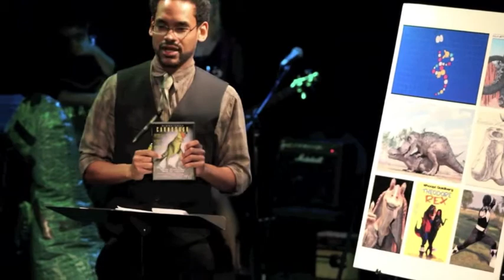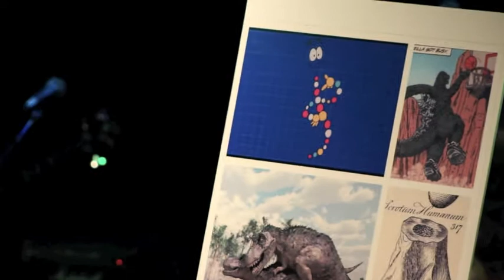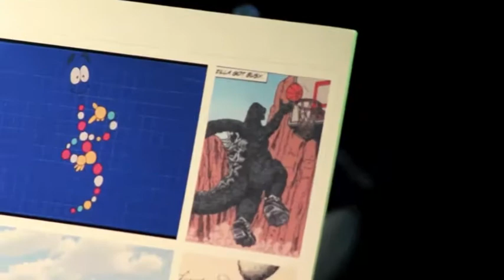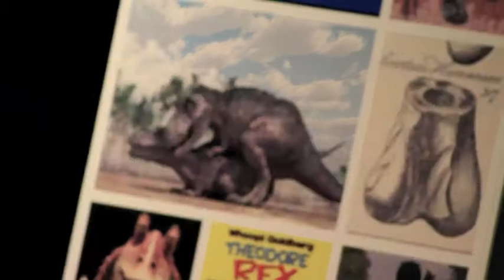Wes Hazard "Questionable Expert" Talks Dinosaurs -- The Encylopedia Show Somerville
From The Encyclopedia Show Somerville: Season 2, Vol. 1 -- DINOSAURS (09/09/13)

My 1st appearance as a recurring cast member on ESS. I, Wes Hazard the "Questionable Expert" deliver a "lecture" on Dinosaurs.

Referenced: Roger Corman, Steven Spielberg, DNA, Kaiju, Archaeology, The Star Wars Prequels, Bandai, Sexually Frustrated Binomial Nomenclature, Middle-Period Whoopi Goldberg, Blatant Hollywood Ripoffs, & Endearing But Noticeable Racism in Children's TV Programming.

Recording courtesy of Chris Newell.